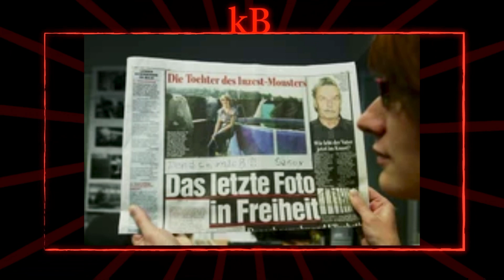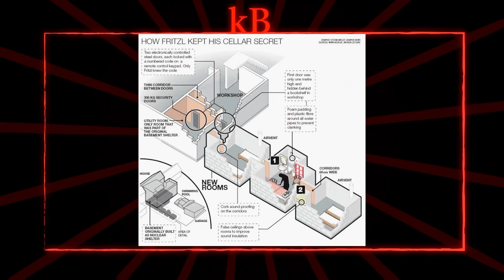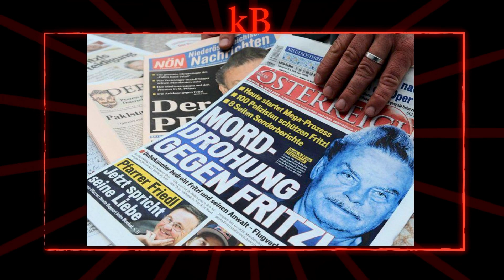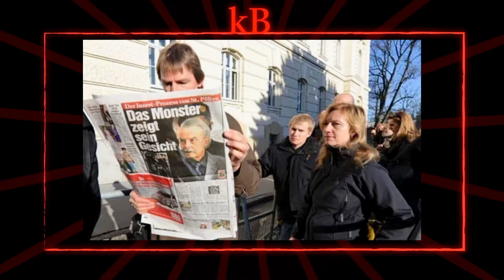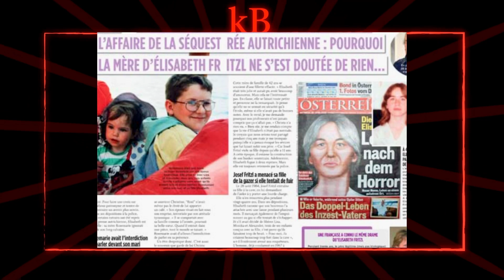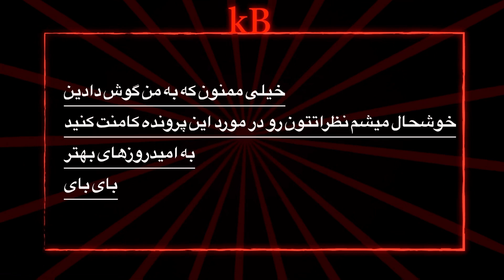پدری که دخترش را برده جنسی خود کرده بود! |+16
یک روز کرستین، دختر الیزابت که اکنون ۱۹ سال سن داشت به سختی بیمار شد به نحوی که جوزف نتوانست در مقابل درخواست های الیزابت برای بردن او به بیمارستان مقاومت کند. این تنها باری بود که جوزف نسبت به دخترش و بچه های او کوچکترین ترحمی می کرد و همین موضوع نیز باعث برملا شدن راز ۲۰ ساله ی او و آزاد شدن الیزابت و سه فرزند او شد.جوزف داستان مضحکی سر هم کرده و به پرسنل بیمارستان گفته بود که کرستین را در خیابان پیدا کرده است و این موضوع کمی شک برانگیز بود اما وقتی مسئولین بیمارستان سراغ پدر و مادر کرستین گشتند ردی از آن ها در بیمارستان نیافتند. کرستین در نتیجه ی عدم تحرک به مشکلات شدید کلیوی مبتلا شده بود. در ادامه مسئولین بیمارستان پلیس را در جریان قرار دادند و کرستین تمامی ماجرا را برای آن ها بازگو کرد.

‼️‼️این پرونده مهیج رو به هیچ وجه از دست ندید‼️‼️